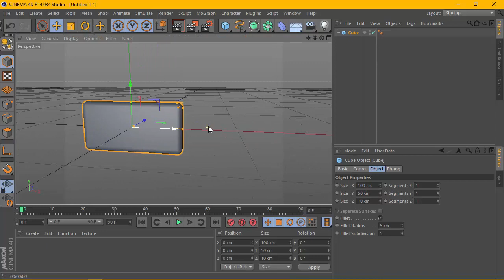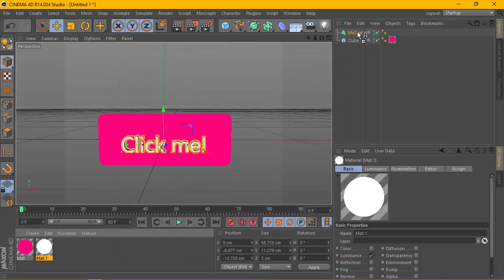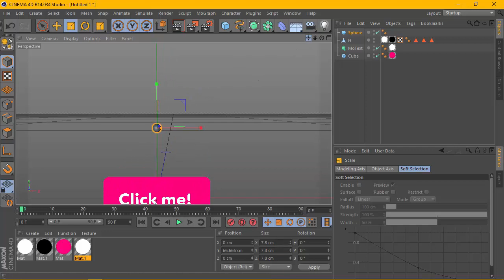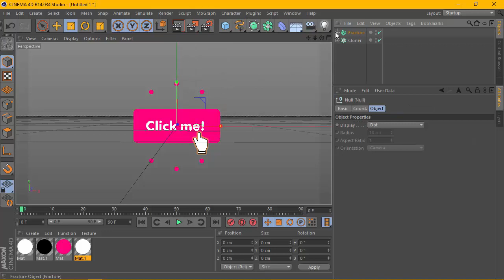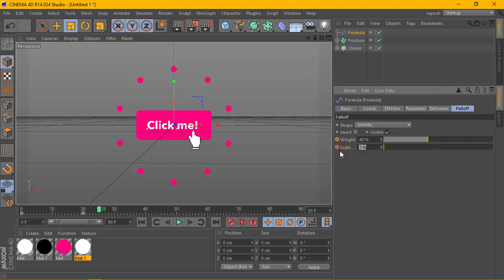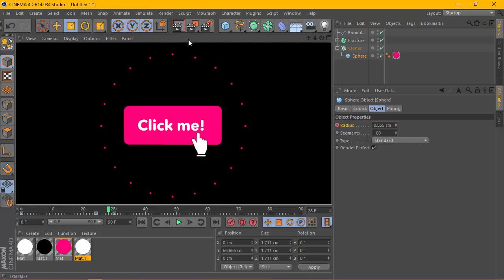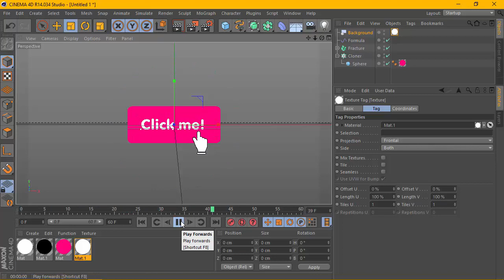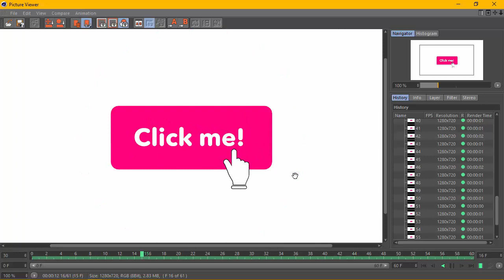Cinema 4D Tutorial - Button Animation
MATERIAL